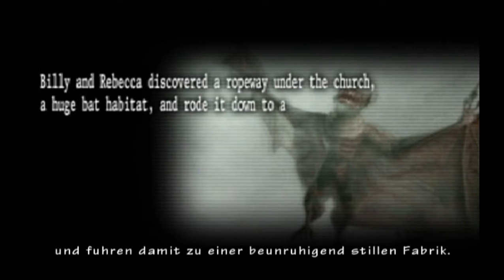Resident Evil The Umbrella Chronicles #03 (Let's Play)